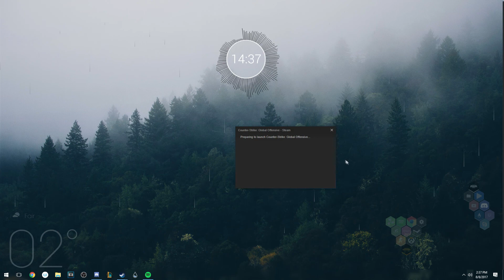PUBG Pirates Gang